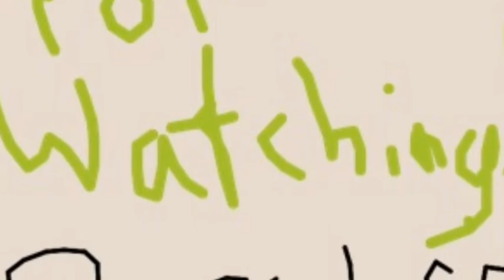Can You Run Down A Driveway In Under 3 Seconds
My first question and answer video. Keep emailing me your questions!